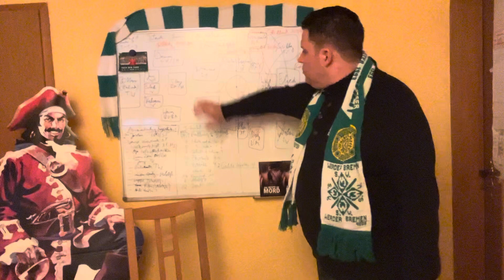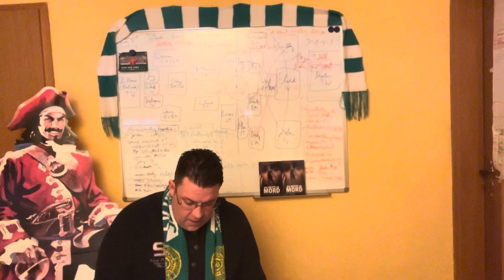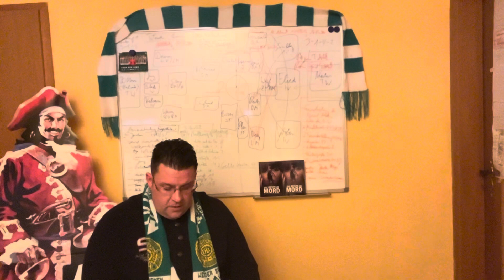Gerechtes Unentschieden 2:2 Werder holt in Gladbach den entscheidenden Punkt- Nachspielbericht